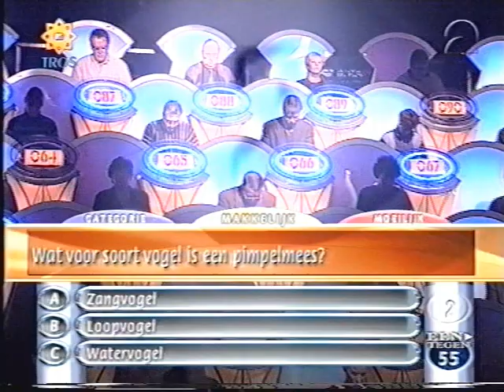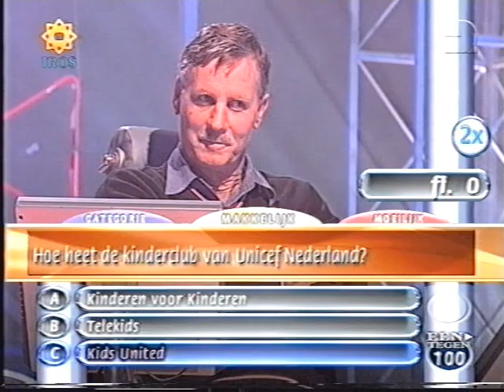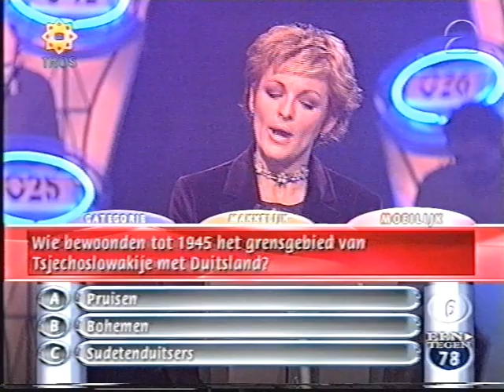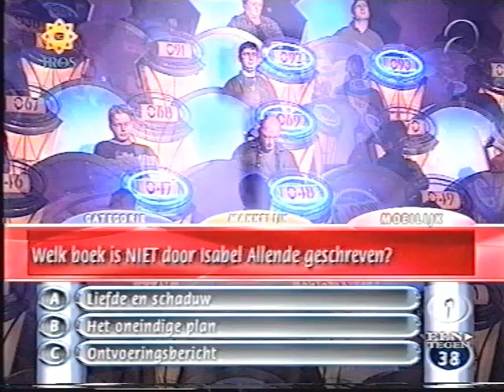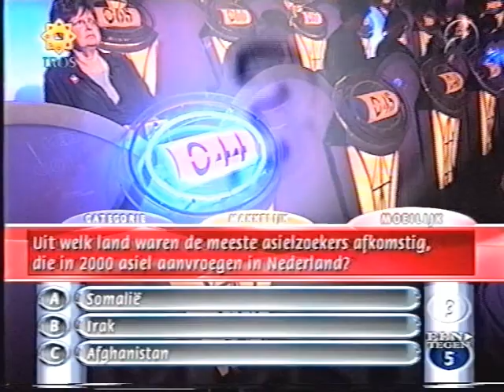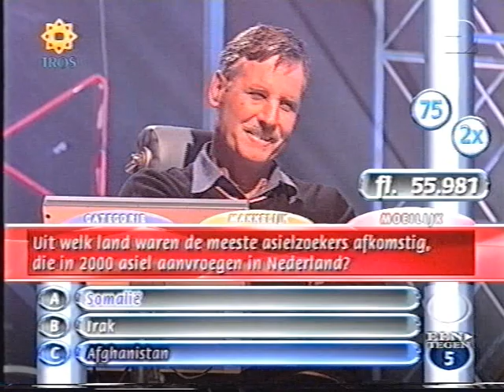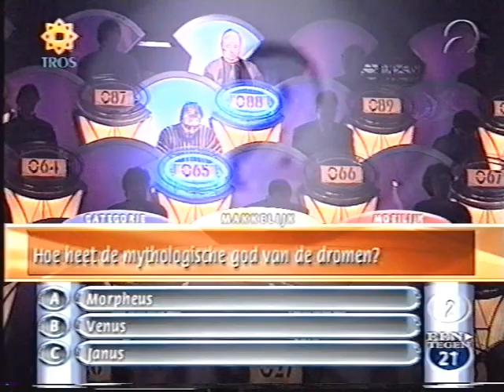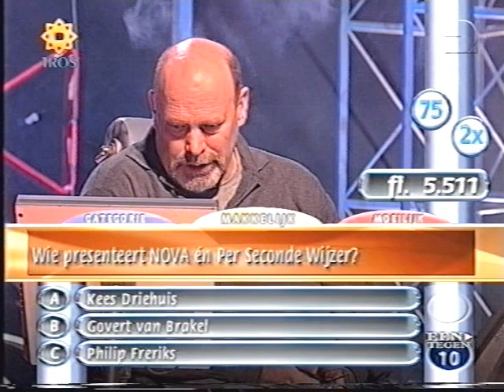1 tegen 100 2001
1 tegen 100
Presentatie: Caroline Tensen
Datum van opname: December 2001
Bron: Pal vhs